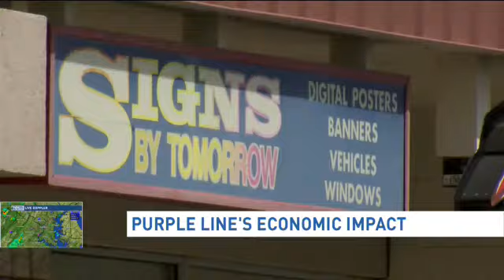Purple Line's economic impact